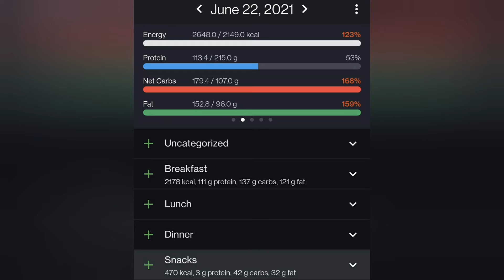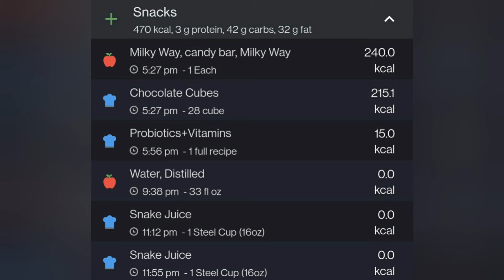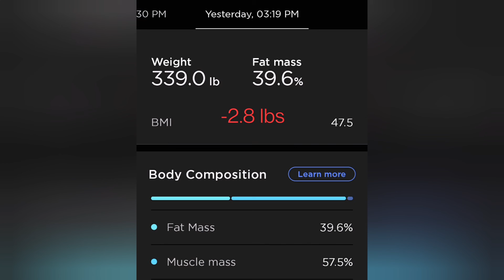Daily Check-in: Food & Vitals (6/23/2021)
Bed time